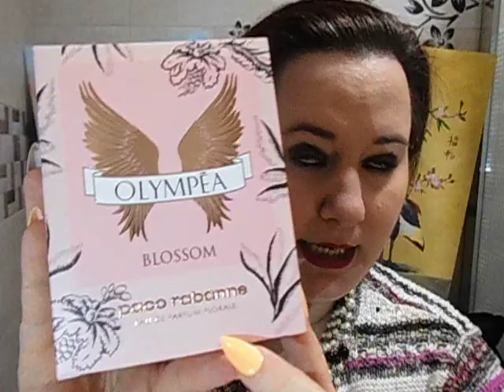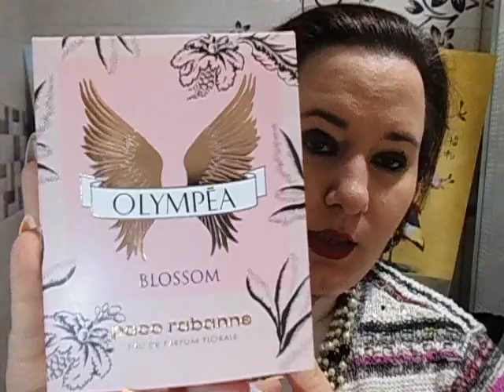Olympea Blossom Paco Rabanne reseña de perfume ¡nuevo 2021! MI GRAN DECEPCIÓN - SUB